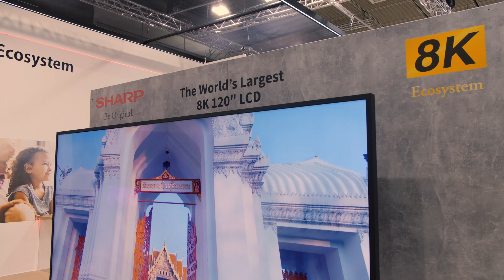Het nieuwste op het gebied van tv - 8K en design (IFA 2019)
FWD is op zoek gegaan naar de tv trends op IFA 2019, waar we je in deze video een impressie van geven. Bekijk alles over 8K en design.

OVER FWD
Welkom op het YouTube-kanaal van FWD! FWD is het grootste platform voor consumentenelektronica in Nederland en België, met jaarlijks meer dan 10 miljoen unieke bezoekers. Aan de hand van unieke content brengen wij liefhebbers van onder meer hifi, home cinema, mobile en smarthome op de hoogte van al het moois dat de wereld van consumentenelektronica anno nu te bieden heeft. We publiceren het laatste nieuws, uitgebreide achtergronden en onafhankelijke reviews.